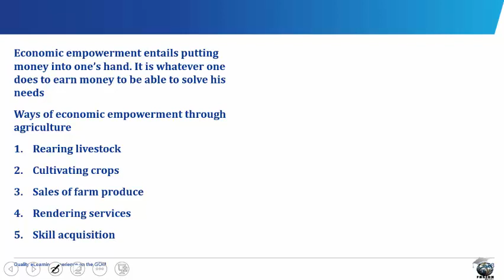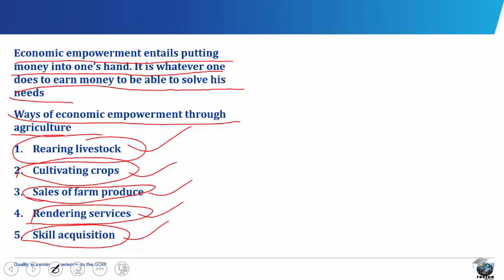Economic Empowerment through Agriculture [JS 1, JAMB Tutorial, WAEC, NECO, Post-UTME, NABTEB]